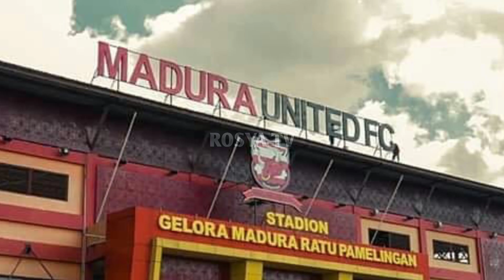Pelatih Madura united, Persik kediri Punya Pemain Individu Bagus